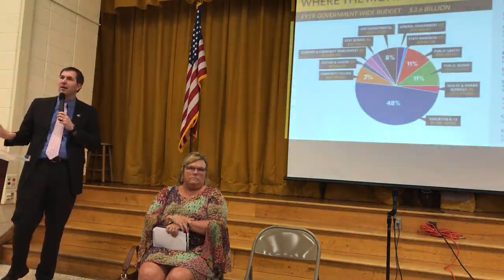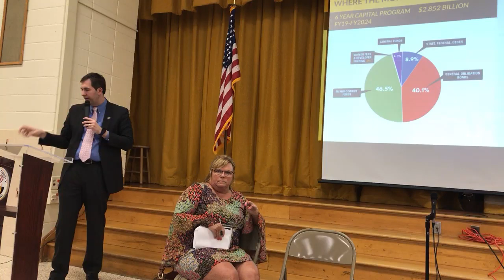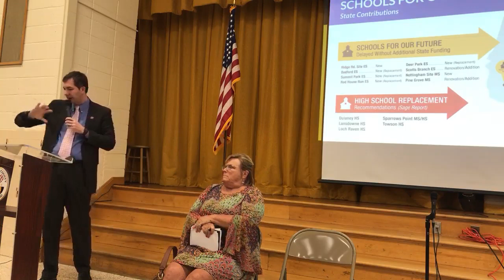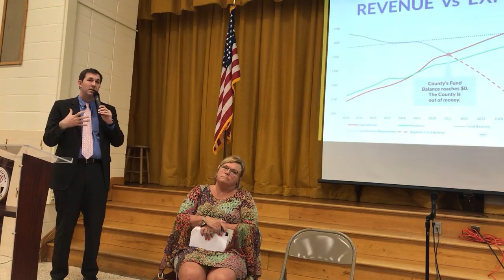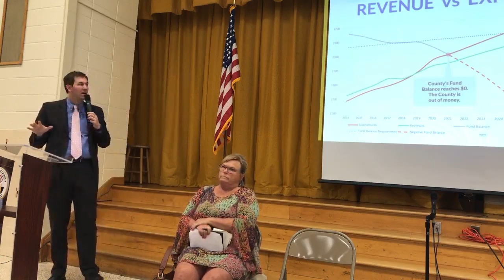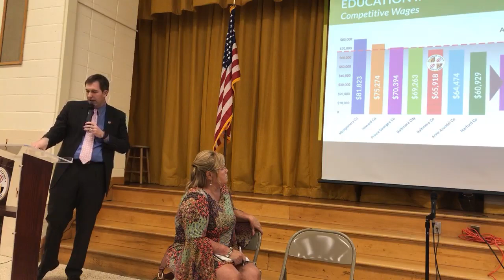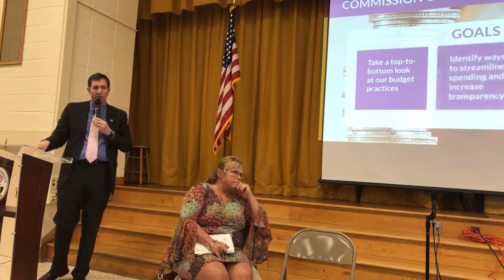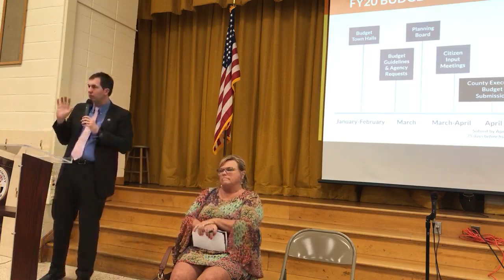District 6 Town Hall LIVE